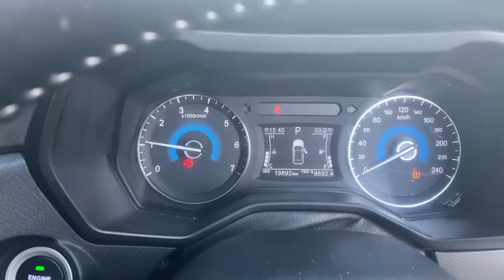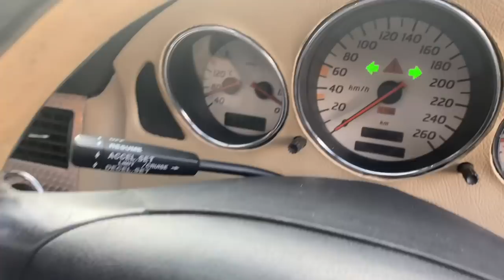Ada Mercy SLK mazda dan dfsk Glory di Arjuna Motor Jatiwaringin